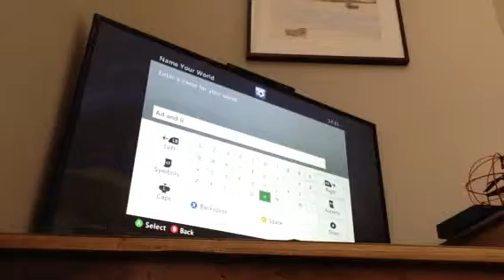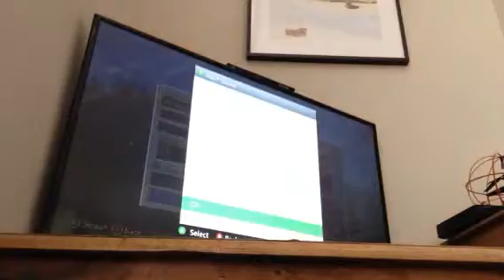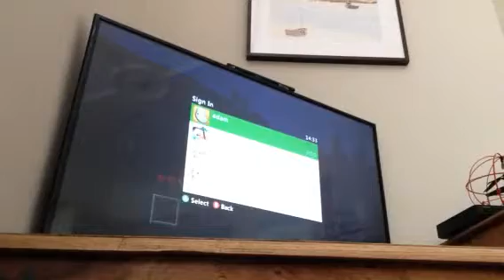Minecraft 1 AdamJ